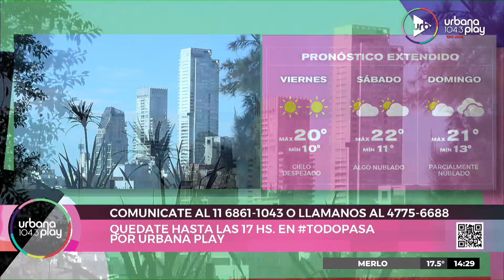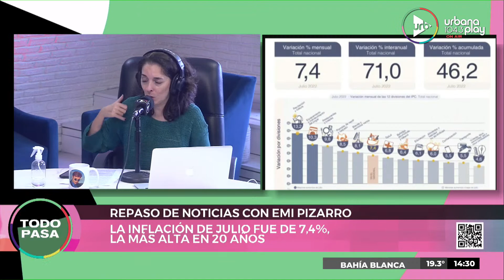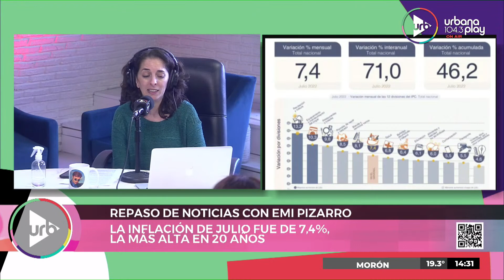Repaso de noticias con Emi Pizarro en TodoPasa (Parte 1)